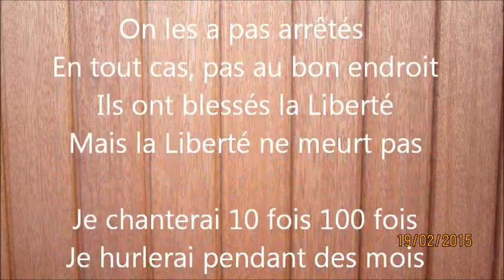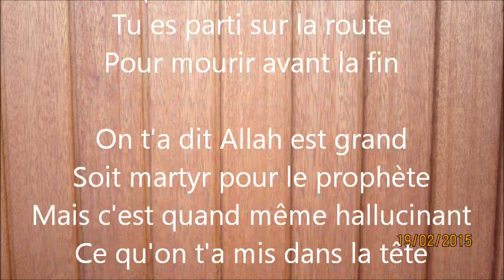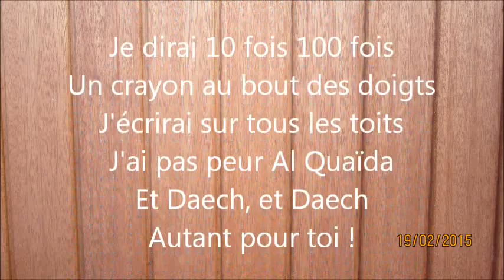inspirée de "société tu m'auras pas" sur les attentats de Charlie Hebdo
Une chanson inspirée de Renaud "Société tu m'auras pas" en reaction aux attentats du mois de janvier à Charlie Hebdo et au supermarché